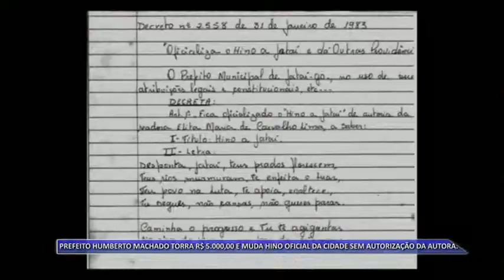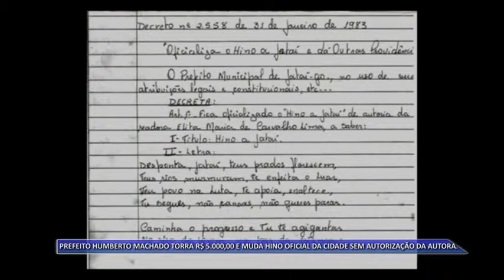11 05 15 PREFEITO HUMBERTO MACHADO TORRA R$ 5 000,00 E MUDA HINO OFICIAL DA CIDADE SEM AUTORIZAÇÃO D